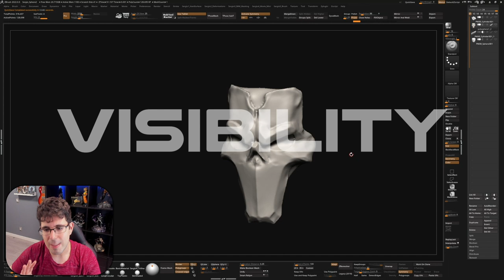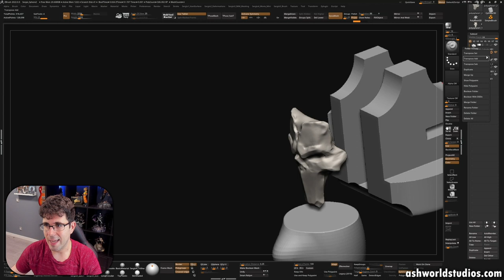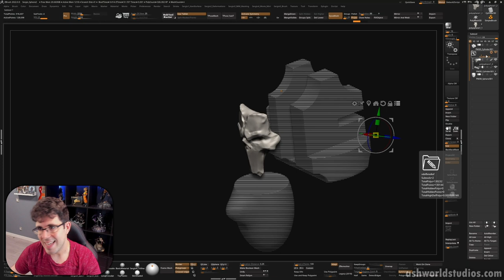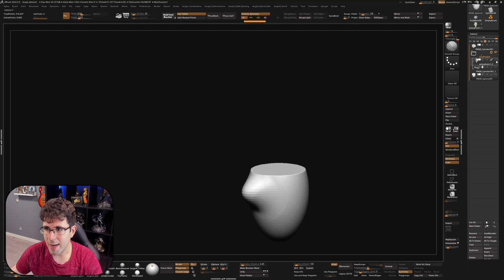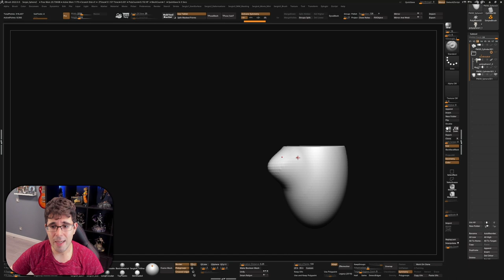Tutorial Zbrush en Español #64 | VISIBILITY Y CARPETAS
Imagen de Miniatura: moco
Cancion: